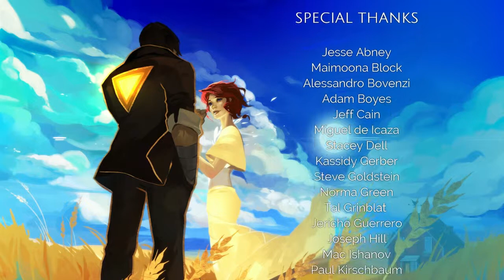Let's Play Transistor: Part 20 "In the Country"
In which we face off in our final battle with Royce, the Process, and our own fate.